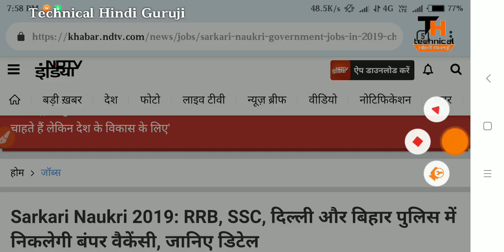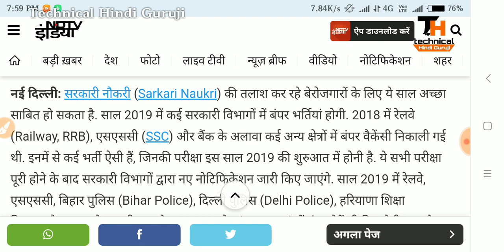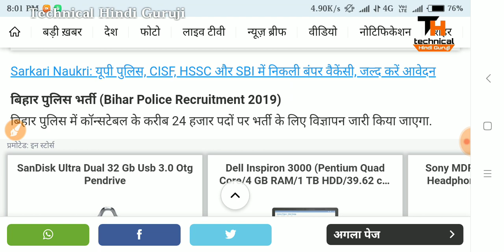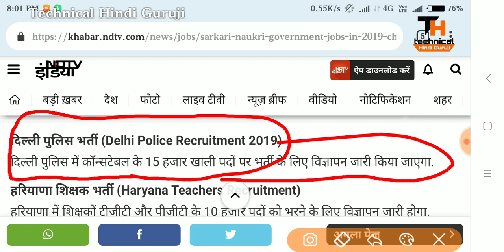दिल्ली पुलिस में 15000 पदों पर बम्पर भर्ती 2019 | Delhi Police New Vacancy 2019